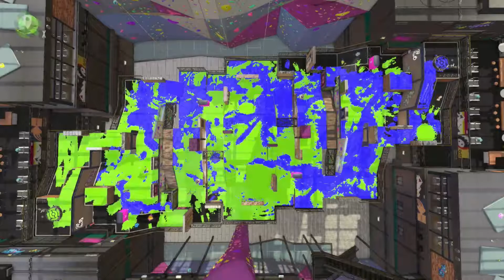【ウデマエX】わかばシューターでガチホコ 第61回（フジツボスポーツクラブ）【Splatoon2】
ウデマエXの世界編 一覧

Twitchにて（ほぼ）毎日生配信しています。